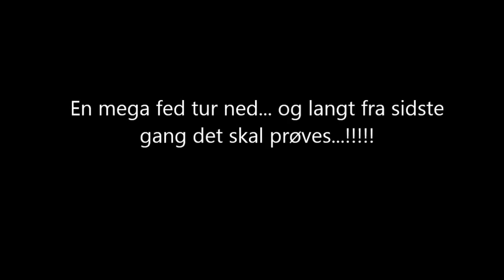Heliski Cervinia first run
En fed dag med Heliski